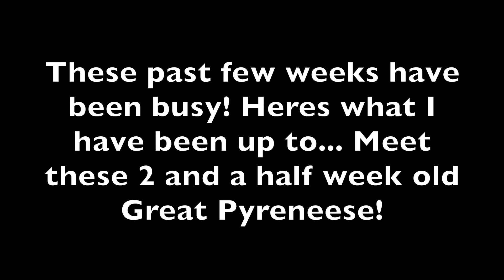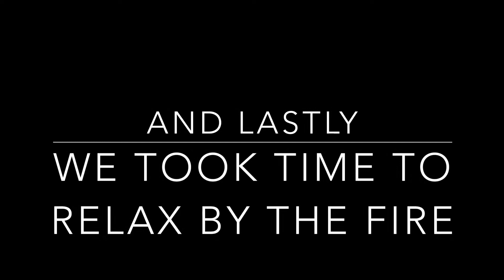Puppies, Jasper and Pranking Grandma!